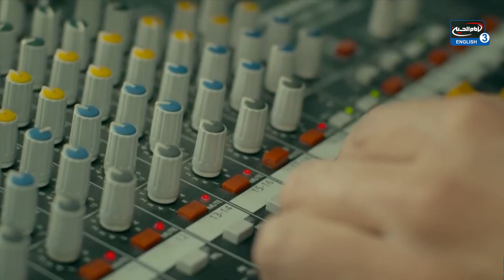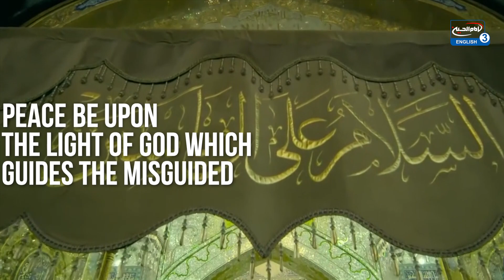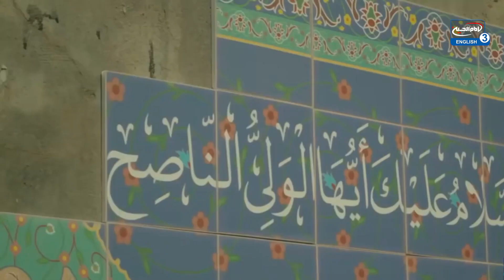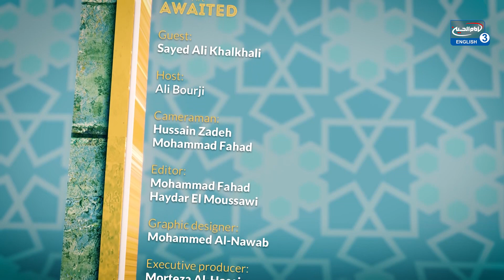Birth of Imam Al Mahdi (AJF) - The Awaited series with Sayed Ali Khalkhali - E5 S1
"The Awaited" A brand new series dedicated to our anticipated Imam, Imam Al Mahdi (AJTF), Every Friday morning with Sayed Ali Khalkali at 9:30AM LDN Only on Imam Hussein TV 3